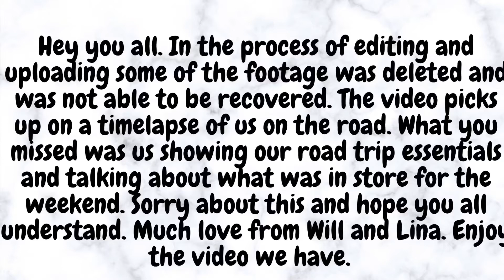Travel With Us: Road Trip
Follow us along as we road trip to visit Will’s parents.